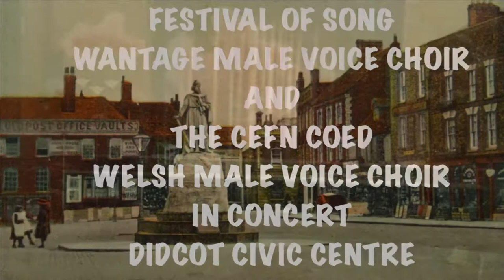WANTAGE MALE VOICE CHOIR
FESTIVAL OF SONG
                    AND
THE CEFN COED WELSH MALE VOICE CHOIR
            IN CONCERT AT
THE DIDCOT CIVIC CENTRE